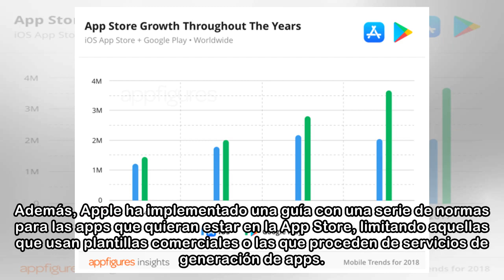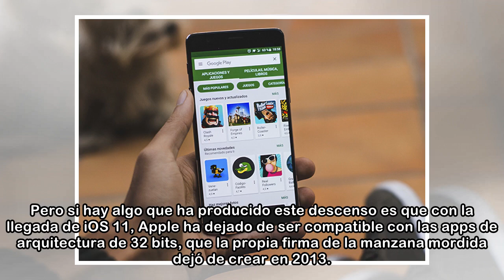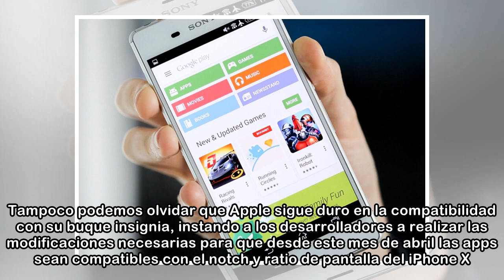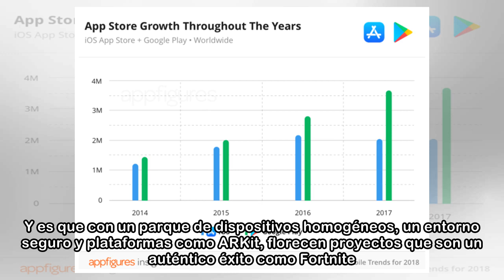Cada vez hay menos apps en la App Store, pero son mejores que en Android Google Play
La firma consultora Appfigures ha publicado un interesante estudio sobre el número de apps disponibles en las plataformas de descarga para iOS y Android, esto es, App Store y Google Play, así como otr...